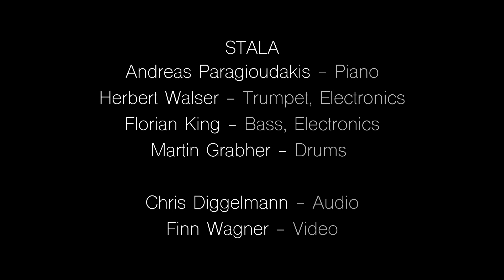STALA-Shine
Recording for the coming release of the Quartett STALA

With
Herbert Walser: Trumpet
Martin Grabher: Percussion/Drums
Florian King: Bass
Andreas Paragioudakis: Piano